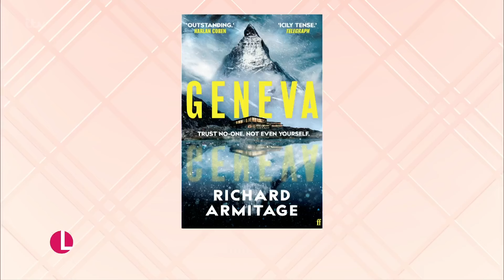Actor Richard Armitage's New Book And Why He'd Rather Be A Villain Than James Bond | Lorraine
He's been on our screens for over 20 years, recently starring in Netflix hits 'Stay Close' & 'Obsession', but today Richard Armitage joins Lorraine to talk about the publication of his very first novel. He will be telling us how he will be starring in the TV adaptation, what his partner had to say about his steamy scenes in Obsession, and why he would rather play a villain than James Bond.